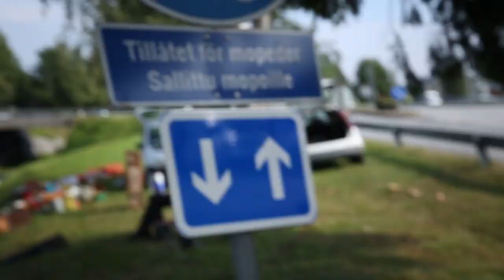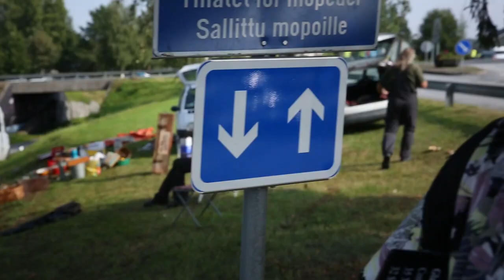MIX besöker Juthbacka marknad (del 1)